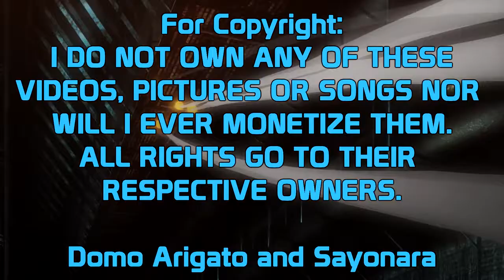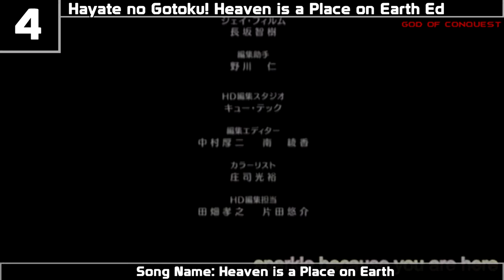Top fripSide Anime and Visual Novel songs!!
Am I gonna make a comeback?? Find out in the next episode of dragon ball z!!!

Entries in video

-Aa! Megumi-sama 2011 Op "Everlasting" by FripSide
-Black Bullet Op "Black Bullet" by FripSide
-Fortissimo//Akkord:Bsusvier (VN) Op "fortissimo -the ultimate crisis-" by FripSide
-Future Buddyfight 100 Op "Luminize" by FripSide
-Hatsuyuki Sakura (VN) Op "HesitationSnow" by FripSide
-Hayate no Gotoku! Heaven is a Place on Earth Ed "Heaven is a Place on Earth" by FripSide
-Koihime + Musou Op "Flower of Bravery" by FripSide
-Koiken Otome (VN) Op "sword of virgin" by FripSide
-Koiken otome -Revive- (VN) Op "Blaze of Reunion" by FripSide
-Owari no Serph: Nagoya Keesen-hen Op "Two souls -toward the truth-" by FripSide
-Schwarzesmarken Op "white forces" by FripSide
-To aru Kagaku no Railgun Op 1 "only my railgun" by FripSide
-To aru Kagaku no Railgun Op 2 "LEVEL 5 -Judgelight- by FripSide
-To aru Kagaku no Railgun S Op 1 "sister's noise" by FripSide
-To aru Kagaku no Railgun S Op 2 "eternal reality" by FripSide
-To aru Kagaku no Railgun OVA Op "future gazer" by FripSide